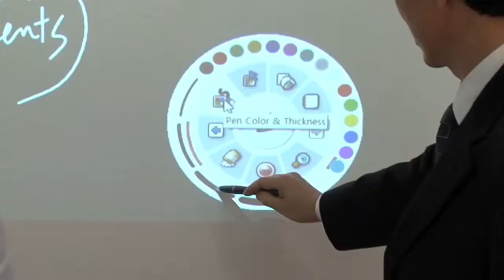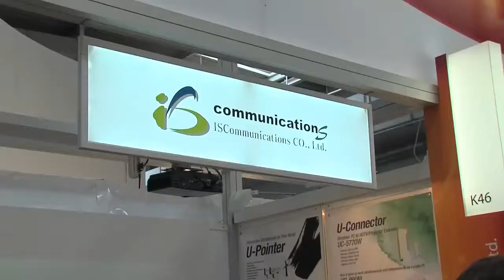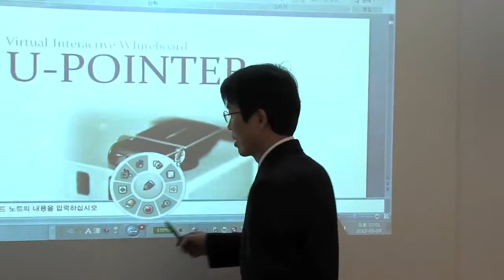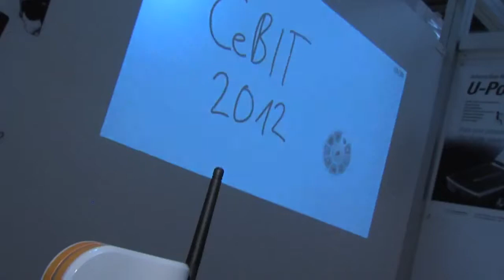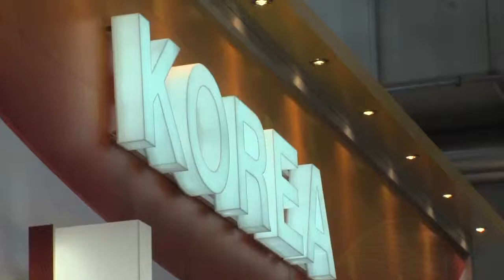U-Pointer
In a nutshell, U-POINTER turns your LCD projector into a touchscreen-capable device. A more detailed explanation would have to include the fact that U-POINTER is an add-on to your computer that allows you to perform all the functions you would normally perform using your mouse (clicking, double clicking, right clicking, drawing, moving, etc.) on any surface.

No matter how you phrase your description, one simple fact remains: U-POINTER is an indispensable part of any modern presentation.